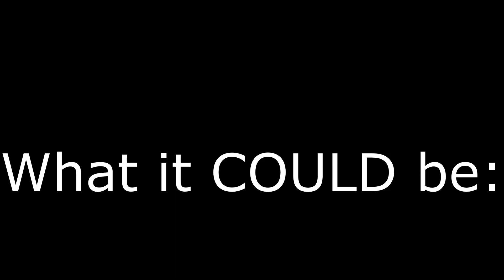Day of a Hanzo Main #4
Yeah, It's been a while.

♪ Bread (Prod. by Lukrembo)
Link :